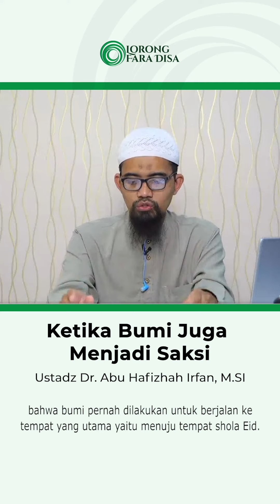Ketika Bumi Juga Menjadi Saksi - Ustadz Dr. Irfan Yuhadi, M.Si.